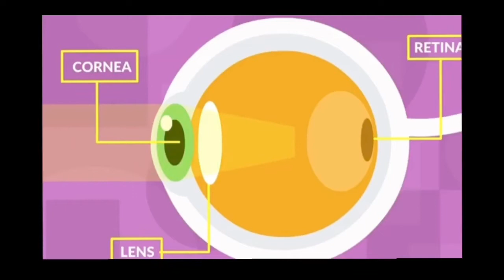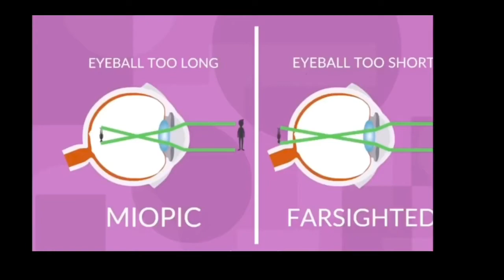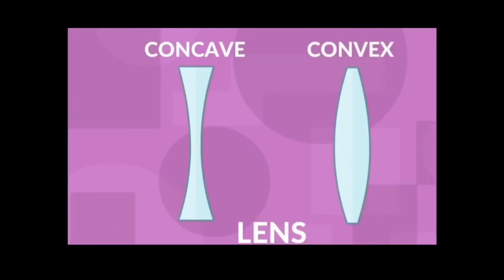Ridwan’s curiosity, why do few people wear glasses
Ridwan is curious for lot of things. His today's topic about eyes. Let's see how they performed.
I hope ,this explanation will make your children to understand better.
please follow our page the link bellow.
Happy Ramadan..